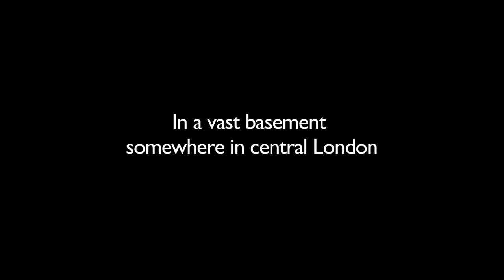Vocal Futures: Classical music for the future.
Vocal Futures:

Transforming music for the next generation. Transforming the next generation for music.

A short movie made by Holly Lubbock

Featuring the rising vocal super-stars, the Orchestra of the Age of Enlightenment and the Vocal Futures Orchestra and Chorus in excerpts from J. S. Bach’ St. Matthew Passion and Haydn’s The Creation.

Devised and conducted by Suzi Digby OBE

Designed and directed by Patrick Kinmonth